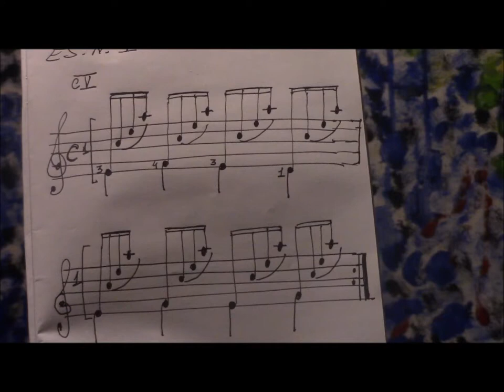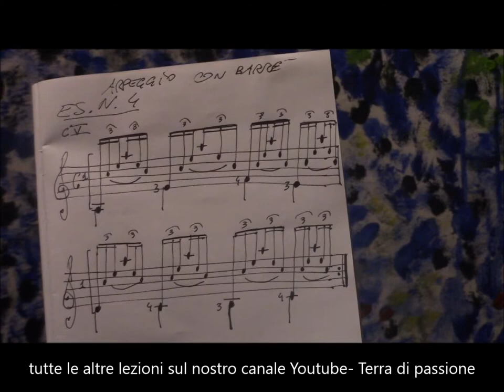LEZIONI DI CHITARRA- 4° lezione di chitarra Arpeggi con Barrè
ALEX D'ALESSANDRO